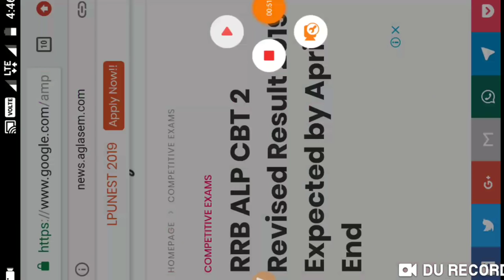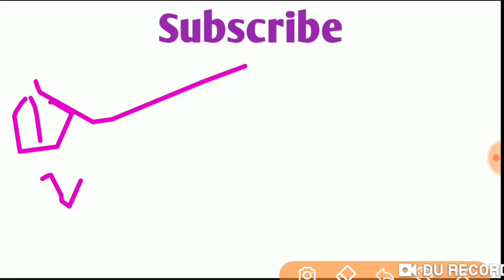RRB ALP CBT-2 REVISED RESULT कब आएगा , जल्दी देखो result की date। RRB ALP CBT-2 RESULT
RRB ALP CBT 2 RESULT
ALP cbt2 cutoff
aLp cbt 2 revised result
ALP CBT 2 RESULT
aLp cbt 2 result date
aLp cbt 2 result 2019
aLp
aLp navruz
aLp and technician
aLp and technician cutoff 2018
aLp and technician latest news